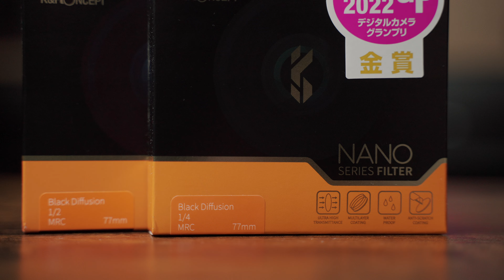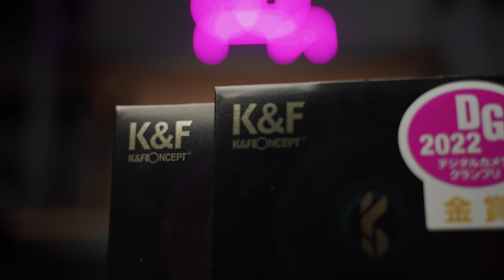Filtry Dyfuzyjne - Czym są i jak działają? - K&F Black Mist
Jeśli zastanawiałeś się jak w filmie lub zdjęciach inni osiągają efekt poświaty, blasku, pewnego rodzaju glow, to jest to film dla Ciebie. Filtry dyfuzyjne często nazywane ProMist przez wzgląd na najbardziej popularny model, to filtry które dają właśnie wyżej wymieniony efekt. Często ludzie psorzypisują mu tak zwany Film Look.

W tym odcinku opowiadam o tych filtrach na podstawie K&F Concept Black Mist Nano-X. Jeśli jest to efekt który Cię zainteresował, to z czystym sumieniem polecić ten produkt. Link znajdziecie poniżej.